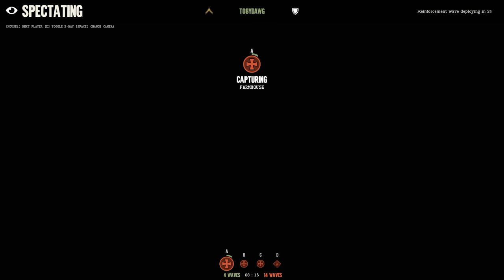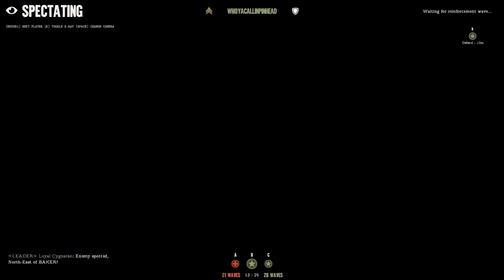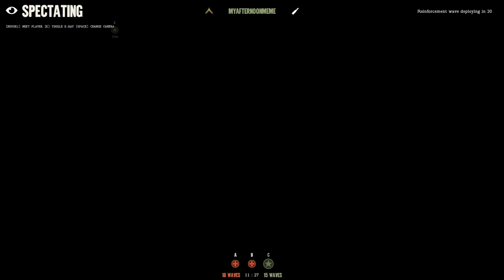The BEST WWII Tactical Shooter is on SALE @chrono.gg/karmakut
Don't miss out on today's 5$ Day of Infamy sale

Day of Infamy is, in my opinion, the BEST WWII Tactical Shooter out right now! Don't miss out on this sale!

I stream Monday through Friday from 12PM PST to 3PM PST.

Peripherals:
- Monitor: ASUS VG248QE